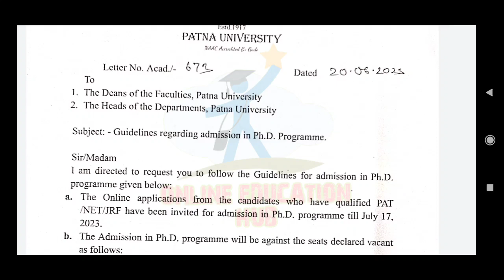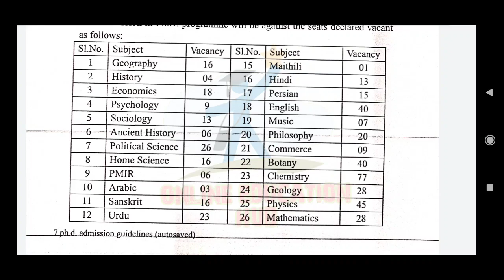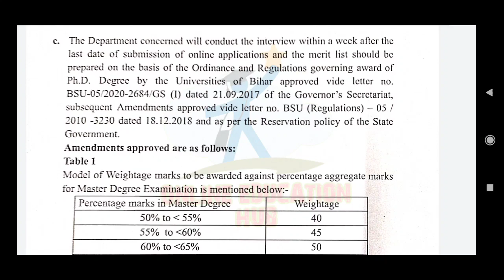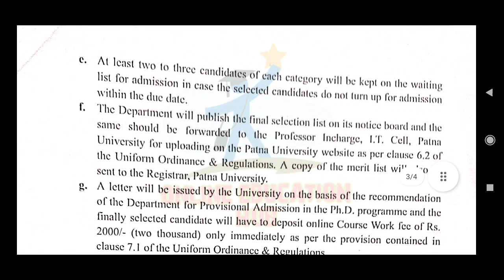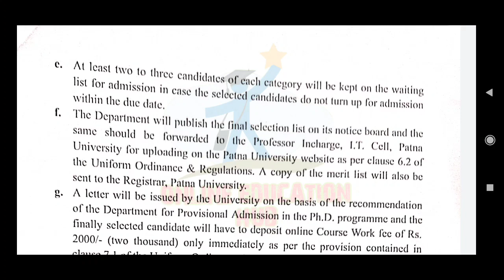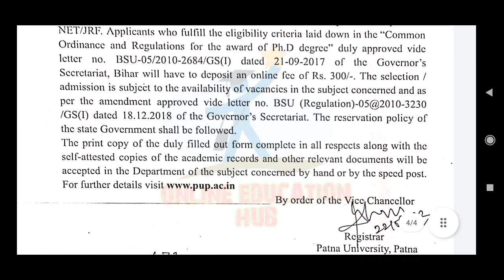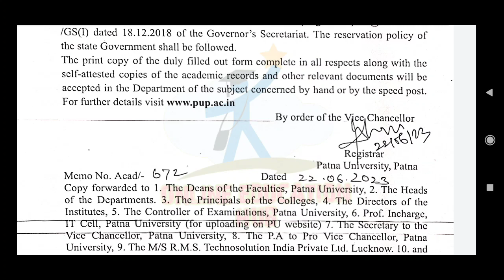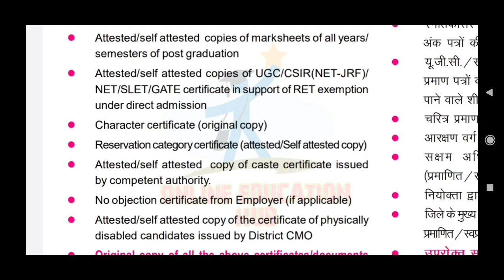Patna university phd admission update, PhD Pat interview kab hoga,phd Course work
patna university phd course work admission update, patna university phd admission merit list kaise banega, patna university phd interview form kab aayega, patna university phd seats details, patna university phd vacant posts,
patna university phd, patliputra university phd admission update, UGC NET, BET, JRF exemption criteria, patna university phd entrance exam pattern details, patna university phd pat exam update, patna university phd pat exam pattern,

Download Phd PAT Entrance exam results

Join group for latest updates 😍